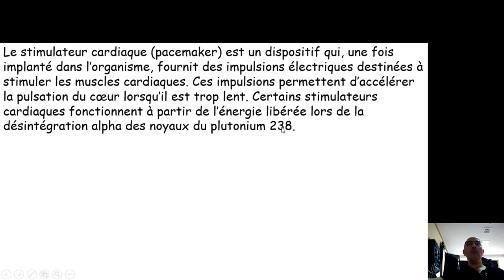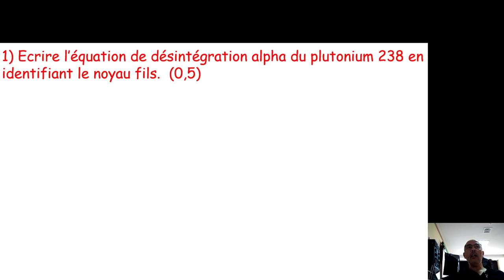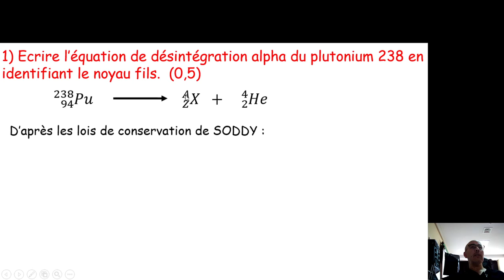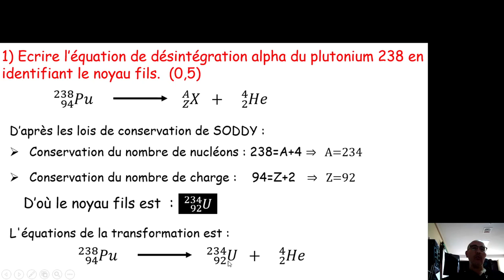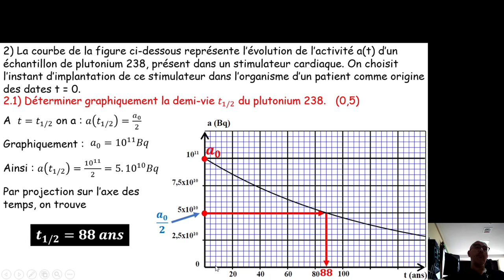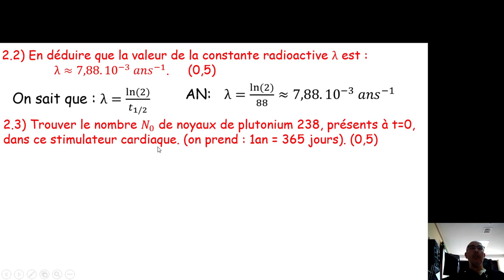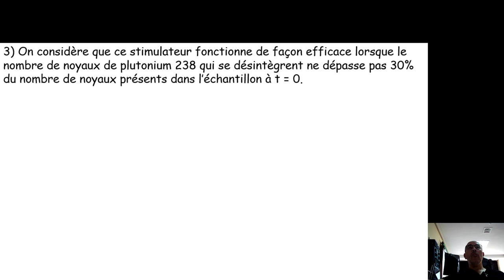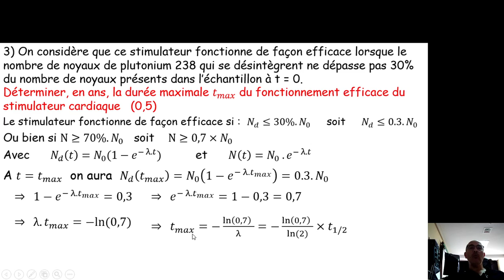Correction examen PC BAC 2021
Correction examen PC BAC 2021Correction examen PC BAC 2021